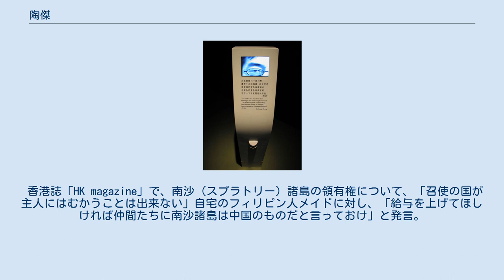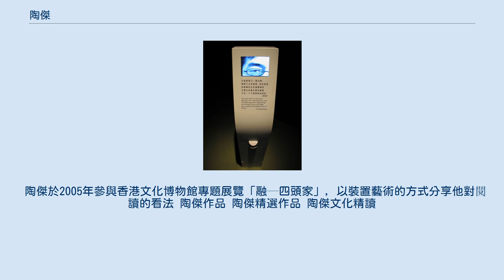陶傑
陶 傑（とう けつ、英語: Chip Tsao、チップ・ツァオ、1958年8月17日 - ）本名は曹捷である。
香港、イギリス、中国において16年、中国語の作家ならびに、メディアでの評論家、知識人タレントである。
香港政府、中国政府と中国文化の政治と文化を酷評する一方、アメリカ、ヨーロッパ、日本の文化をほめる傾向がある。
 陶傑の祖籍は広西チワン族自治区の桂林、父と母は香港の親中派である、両親は親中報章を歴任し、父親の曹驥雲は香港「大公報」副編集長、母親の常婷婷は編輯の編集、母の父の常書林は「珠江日報」の記者、である。
 香港における民主派で反共産党の考えの持ち主である。
 陶傑は「光明頂」において中華人民共和国を建国した毛沢東は悪魔の星であるいい、大文化革命中に何億人もの中国人が被害にあったことから「毛X東」と文章では記載する。
 中国の国土は、アメリカ、カナダ、ロシア、オーストラリアなどのように大きく、大きい国では国家の統治は難しくなる。
しかも、中国人はアメリカやカナダに移民したがっている。
中国は皇帝の文化あり、中国民主化のためには連邦制も難しく中国を小国に解体するしかないと発言した。
 また、日本メディアのインタビューでは「共産党が変わるのは無理ですよ、一党独裁ですから。これからも、香港人はどんどん過激になっていく。」と回答した。
 親中派議員について「香港の新中派議員は皆、自分の意思を持っておらず、中国の意向どおりに動いているだけなのです。香港政府は中国の利益も国際情勢も配慮しなければなりません。香港行政の核心は中国が握っているということが露呈してしまったのです。」と発言した。
 「第二次世界大戦は日本が全世界に侵略した。アジア諸国に加害した。南京大虐殺した。しかし、北朝鮮との関係を考えれば日本の憲法改正は必要。」「北朝鮮が日本の上空に経過しても自衛隊の強化を議論する婆婆媽媽なんて時間の浪費だ」(注:「婆婆媽媽」とは婦人の間のくだらない喧嘩の意味) 「防衛力は消防システムみたいなものだ、消防を好戦にすり替える左翼の陰謀が70年代から」、「3ヶ国が同盟関係が脆い原因が韓国にある、北朝鮮と戦争したら韓国の同意が必要、しかし軍事的に自立できず米の保護が必要なのに裏で反米、表に反日、北朝鮮と米国の顔色を同時に伺ってる、こんなやつと同盟できん」と発言した。
 「アメリカの友人がアメリカにもリベラル排斥ブームが拡大してる、みんなジョークをしてるのに、リベラルは必ず他人のセリフから一部の言葉を切り取って〇〇差別やファシズムがー、と揚げ足を取る、そんな連中こそ紅衛兵とそっくりの言葉狩りのファシズムだ」と発言。
 香港誌「HK magazine」で、南沙（スプラトリー）諸島の領有権について、「召使の国が主人にはむかうことは出来ない」自宅のフィリピン人メイドに対し、「給与を上げてほしければ仲間たちに南沙諸島は中国のものだと言っておけ」と発言。
この発言に対し、香港・セントラルで抗議デモが発生した。
 陶傑於2005年參與香港文化博物館專題展覽「融—四頭家」，以裝置藝術的方式分享他對閱讀的看法 陶傑作品 陶傑精選作品 陶傑文化精讀